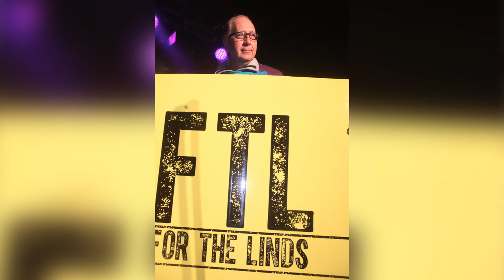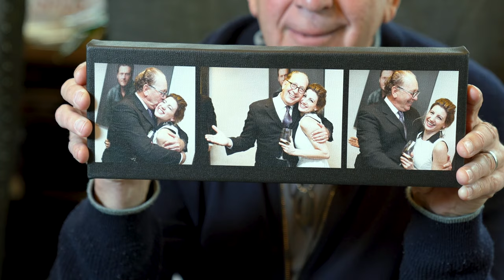Faces of FTL - John Esposito (Chairman & CEO of Warner Music Nashville)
On April 9, 2013, Lindsay Walleman lost her less than three-month battle with sarcoma at the age of 28. Throughout Lindsay’s journey and even among her last wishes was an expressed desire to advance sarcoma initiatives. It is in Lindsay’s honor that the FTL Sarcoma Fund was born. Our organization, in partnership with the T.J. Martell Foundation, seeks to expand national sarcoma awareness with fundraising initiatives geared specifically towards sarcoma research among the nation’s leading institutions, scientists and doctors.